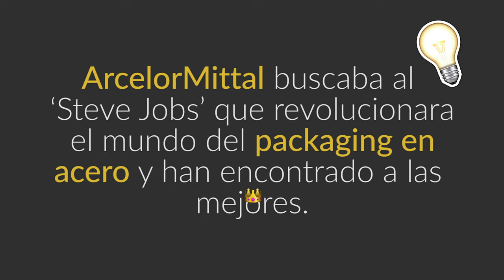Ganadoras del Steel2Pack Challenge ArcelorMittal en nuestro CreaFest Summer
Dos estudiantes de Ingeniería del Diseño y una de Periodismo+Publicidad ganan en Luxemburgo el Steel2Pack Challenge organizado por la multinacional del acero ArcelorMittal, entre 300 propuestas universitarias